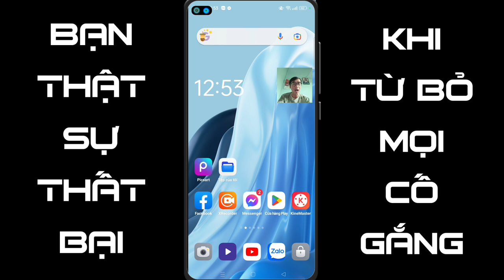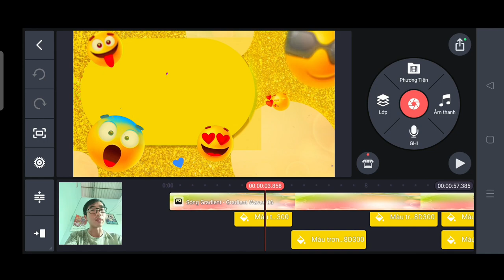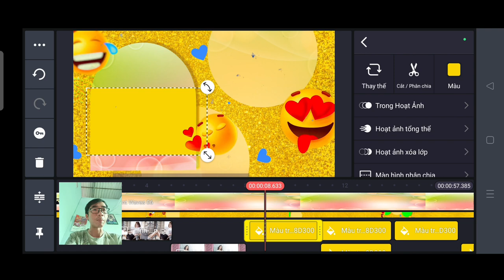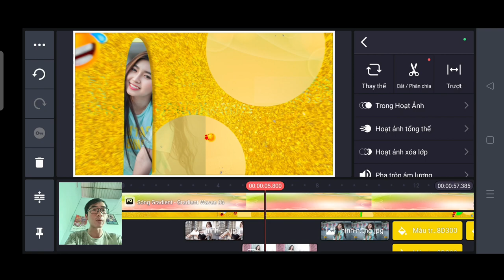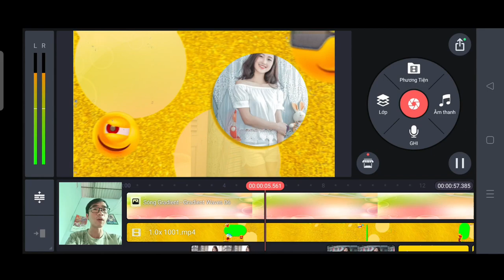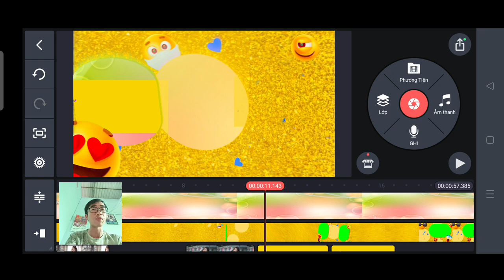Hiệu ứng video 17 phạm tâm vlogss